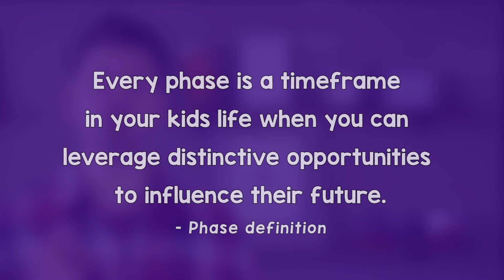Phase: Three Year Old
This is the phase when anything can be imagined, everything can be a game, and one curious preschooler wants to know 'why?'

Content from The ReThink Group.